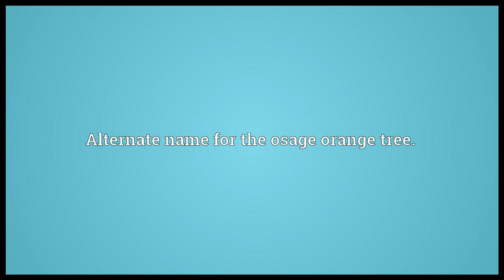Bodark Meaning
Video shows what bodark means. Alternate name for the osage orange tree..  bodark pronunciation. How to pronounce, definition by Wiktionary dictionary. bodark meaning. Powered by MaryTTS